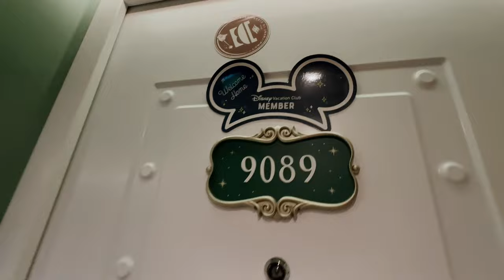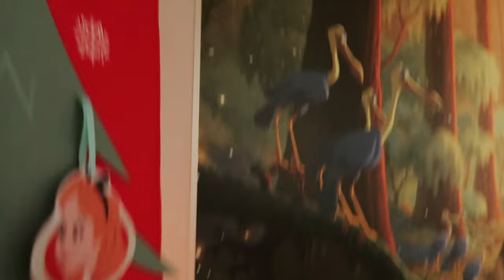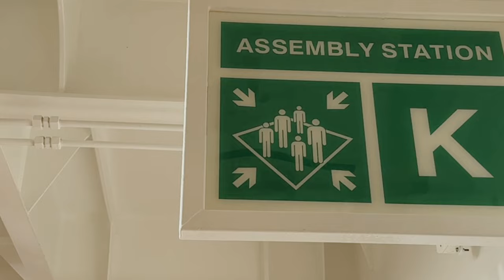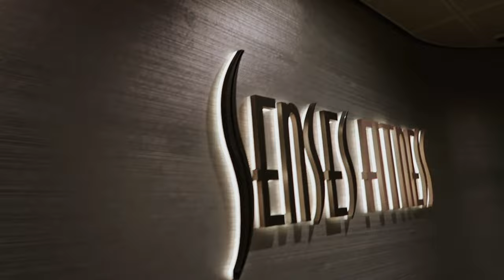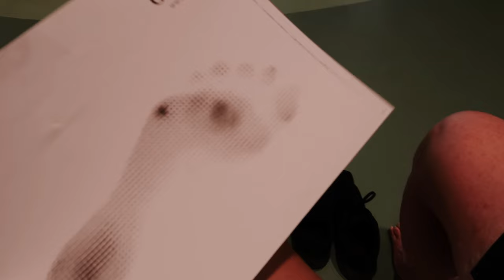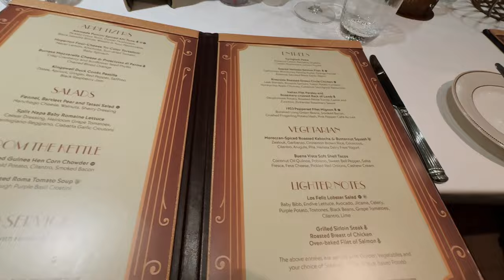my FIRST time on the WISH!! | Disney Cruise Day 1 & 2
In this vlog, I take you along my Disney Cruise as an adult. My parents and I have been waiting to see the Disney Wish and we finally got to see it. This is our Day 1 and Day 2!

❥  Alex